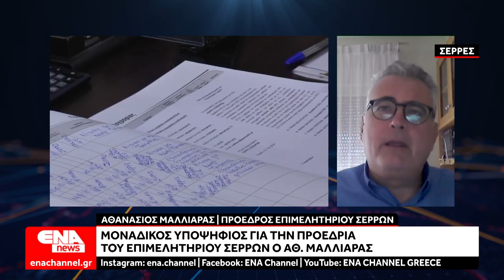Μοναδικός υποψήφιος για την προεδρία του Επιμελητηρίου Σερρών ο Α.Μαλλιαράς